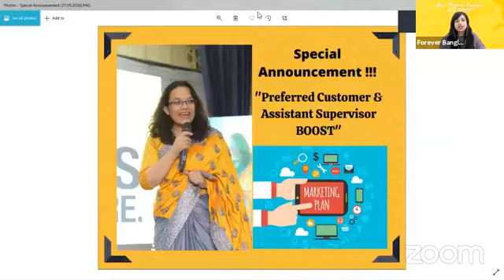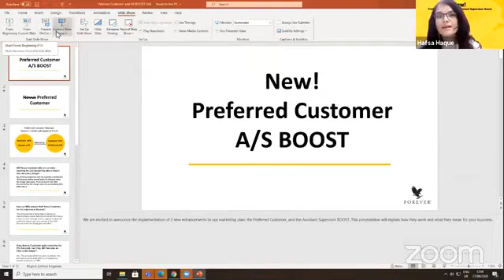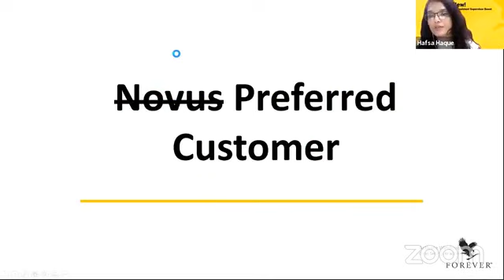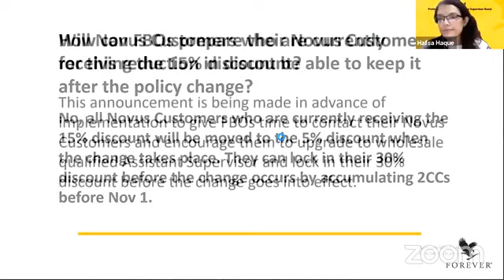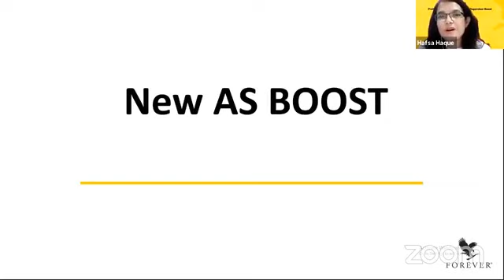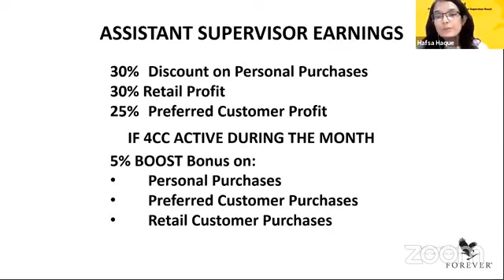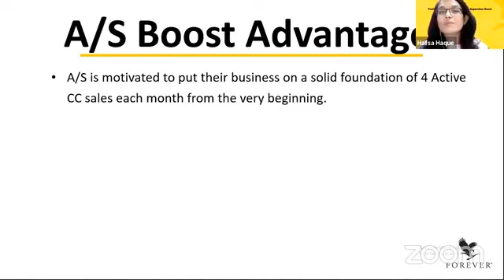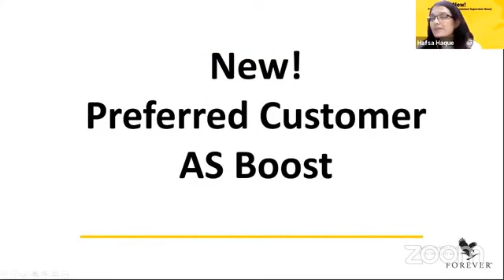New things have been added to the marketing plan Forever Living Product International Hafsa Hoque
ফরেভার লিভিং প্রোডাক্টস  সম্পর্কে আপনাকে পরিপূর্নভাবে জানাতে, এর বিখ্যাত পণ্যগুলি সম্পর্কে সম্পূন ভাবে জানাতে এবং ব্যবসায়ের পদ্ধতিগুলি সম্পর্কে স্পষ্ট জানাতে আমার এই ইউটিউব চ্যানেল। যদি কেউ এমএলএম উদ্যোক্তা হতে চায় তবে এই চ্যানেলটি তাদের পুরোপুরিভাবে প্রস্তুতে সহায়তা করবে। আপনারা সবাই আমাদের চ্যানেলটিকে সাবসক্রাইব করে আমাদের সাথে থাকবেন।এবং লাইক কমেন্টস করে আমাদের উৎসাহিত করবেন।
। This is my initiative to tell you about the Forever Living Products Company, to know about its famous products and know about the business methods. If anyone wants to be an MLM entrepreneur, this channel will help them to be fully formed. Through this channel I will try to find out the details about the real MLM business.
More Information-
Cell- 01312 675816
Mohasina New 20 TV
Forever Living Product International